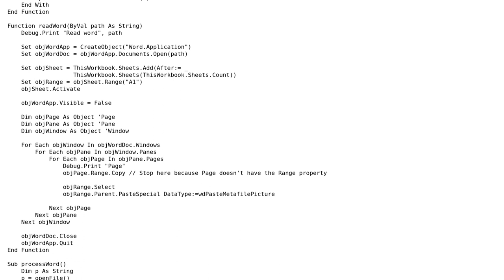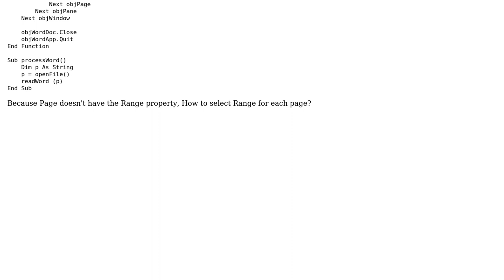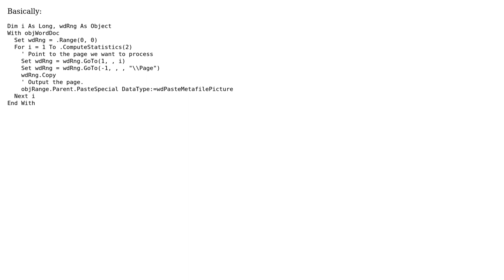How to copy word pages and paste into excel?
With thanks & praise to God, and with thanks to the many people who have made this project possible! You are responsible for your own actions.